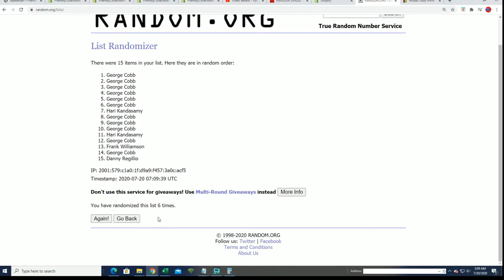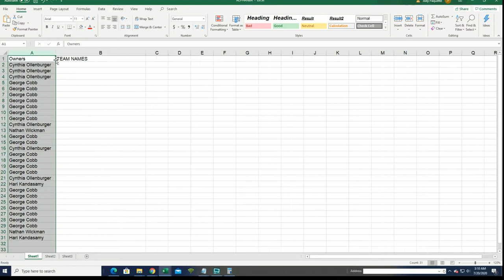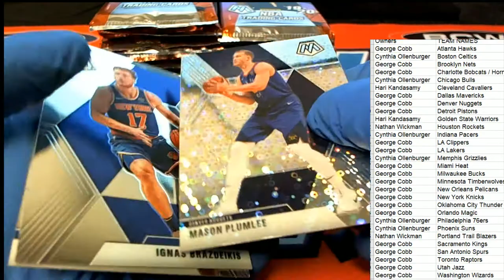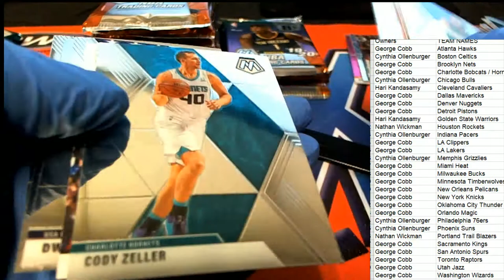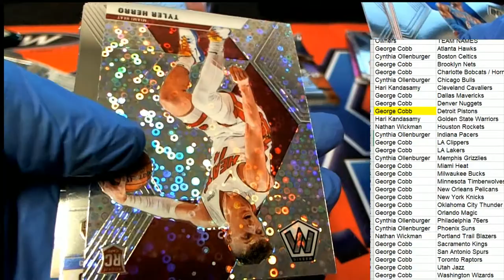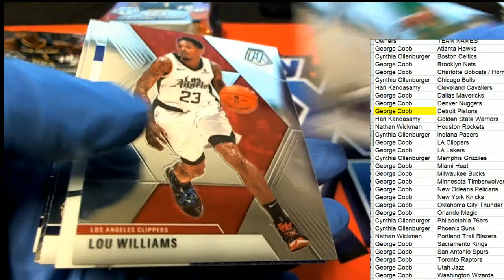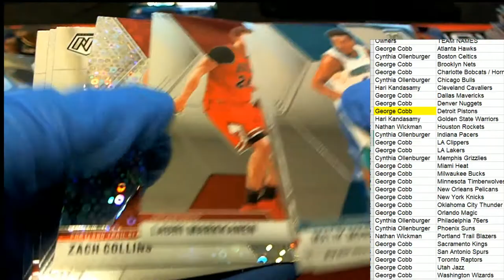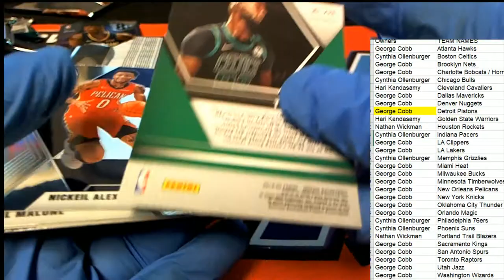2019 20 PANINI MOSAIC BASKETBALL FAST BREAK ID MOSFASTB211